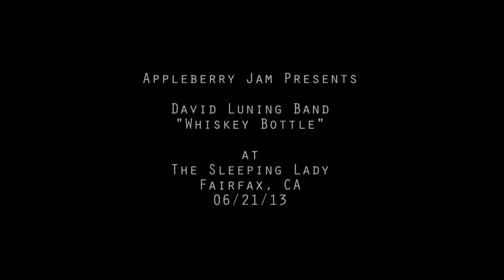"Whiskey Bottle" by David Luning, 06/21/13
-"Whiskey Bottle" by David Luning
- Performed at The Sleeping Lady, Fairfax, CA